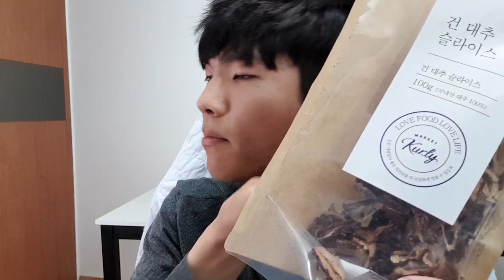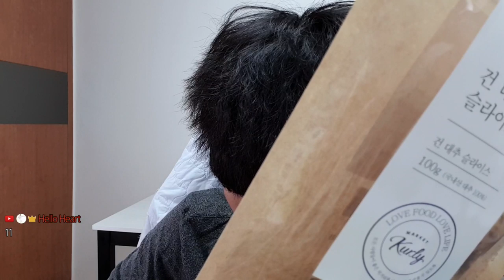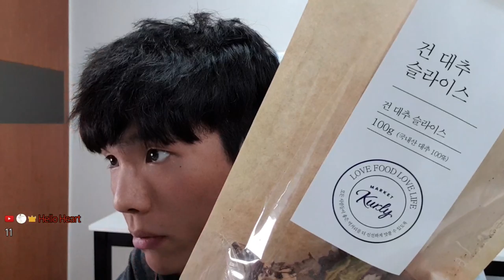[힐링 먹방] 건표고버섯, 건대추 Healing MUKBANG / Korean eating show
19.05.20

PM 12:50 - 건대추, 건표고버섯

*아토피 식단관리 일지

PM 12:50 - Dried jujube, Dry shiitake mushrooms

* Atopic dermatitis Diet care diary !